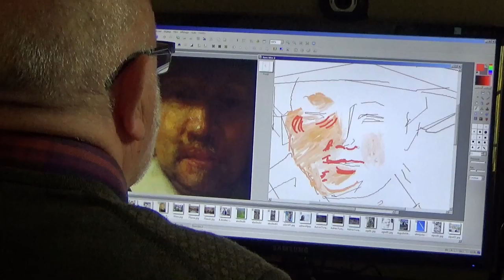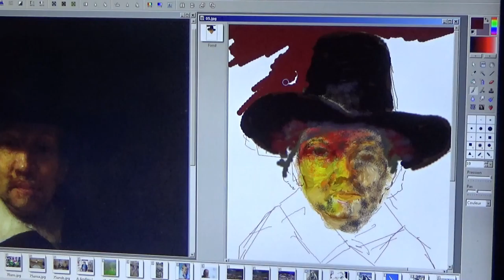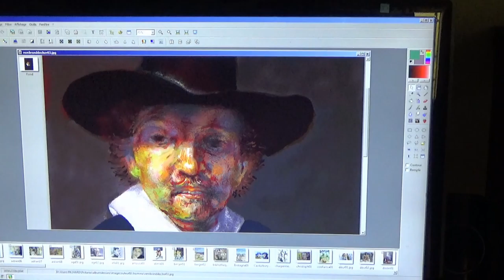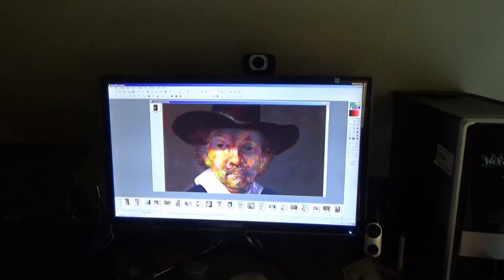Jeremias de Decker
Avec la palette graphique aller sur les traces de Rembrandt. Un article de Louis Gillet aide à aller vers le mystère de Rembrandt. Bien sûr une palette graphique n'est pas une pâte de peinture étalée sur la toile, mais elle oblige à comprendre comment Rembrandt donne la vie à ses portraits.